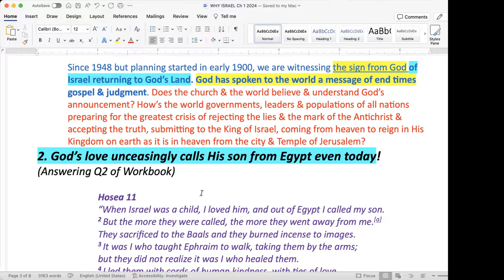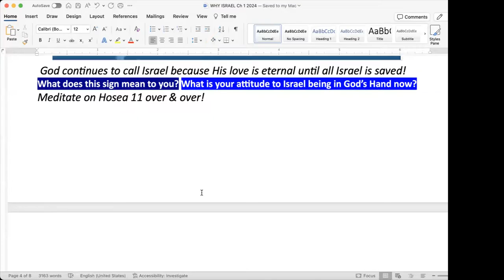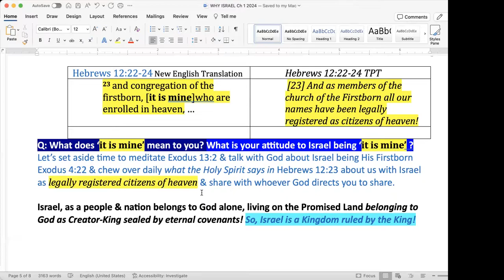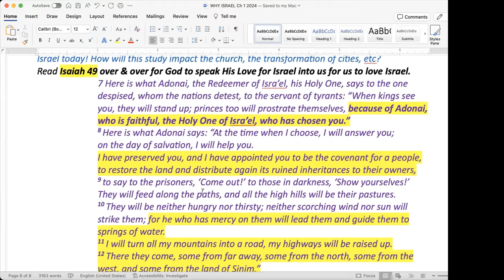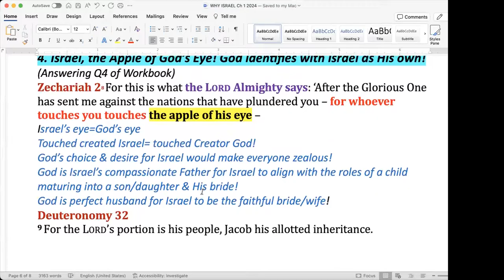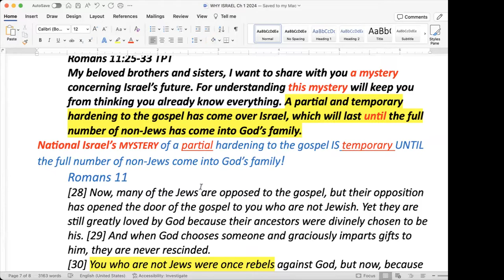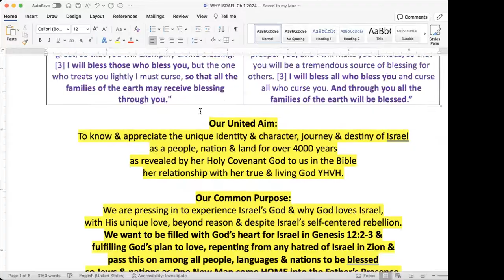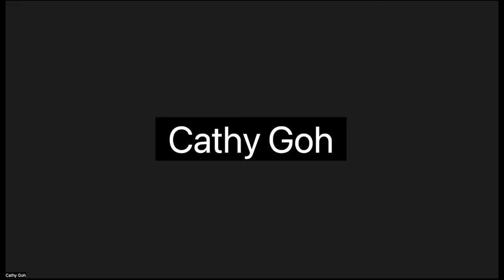Why Israel II-1